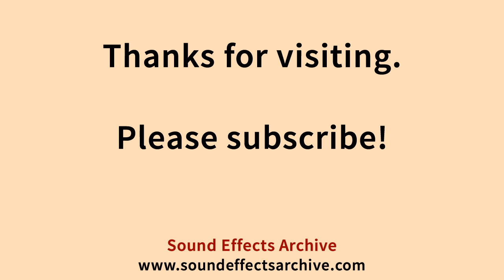Scraping On Paper Sound Effect - Royalty Free